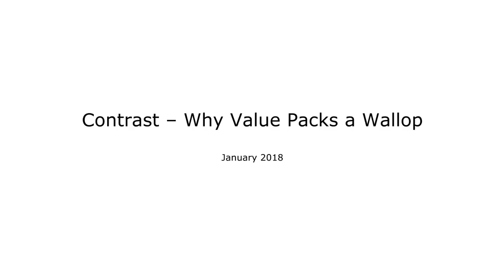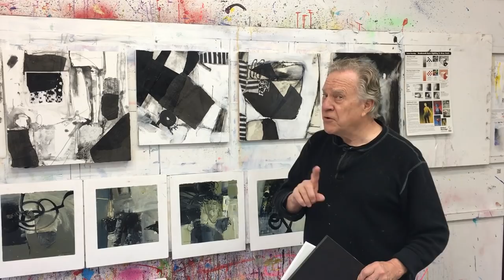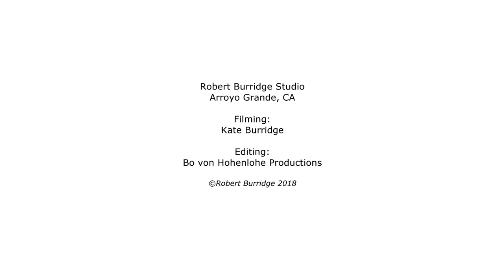BobBlast 185 - "Contrast - Why Value Packs a Wallop."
Contrast - Why Value Packs a Wallop

This week's BobBlast covers three topics that are often misunderstood, sometimes forgotten and can be just plain bothersome! And they are one of the basics of art school...   VALUE   -   CONTRAST   -   LIGHT SOURCE

Why are these principles important to know when creating a painting? Value can establish the mood of the painting. Soft, gentle low-value tones can be romantic or quiet. On the other hand, bright contrasting values can be dramatic, eye-popping or even harsh.

Most artists are aware of the value scale - when I was in art school, one of the assignments was to make a value scale chart from ten to zero of all twelve colors from the standard color wheel. It took a week - but boy, did I learn the lesson about value!

Hint: Color right out of the paint tube is the darkest that color will ever be. On the value scale that is a #10. The color, when lighter reads from #10 to zero.
My demo is in black and white - It is the easiest example to use because of the high contrast. But remember, any color right out of the tube is still a #10. Yes, even yellow!

When I paint, I like to use Contrast - I like to lead the viewer's eye to the contrasting point on the painting - which can be a Value of #10 next to a midtone Value of #5 or a stark dramatic Value of #1. Contrast gives your painting punch, liveliness and dimensionality.

Establishing your Light Source will also create dimension. In this BobBlast, I demo a ball, lit with a dramatic spotlight - lighting only one side of the ball and also shines on the back wall. You will hear me say "Dark Against Light, Dark Against Light" over and over again. Incorporating a light source in your paintings will give focus, shape, dimension and a point of interest!